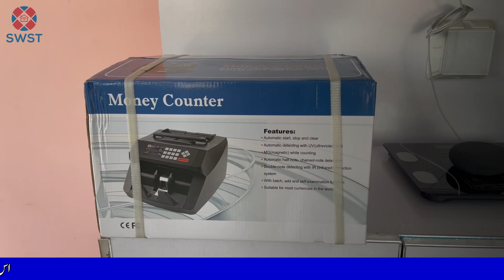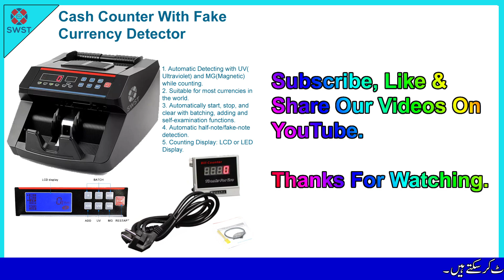Cash Counting Machine with Fake Currency Detector | Review | How to use?